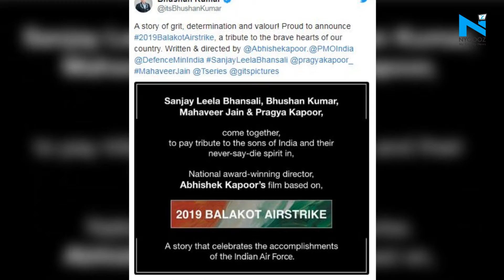Sanjay Leela Bhansali to co-produce film on 2019 Balakot airstrike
After Vivek Oberoi, Sanjay Leela Bhansali and Bhushan Kumar have announced a film on the 2019 Balakot airstrike. The producers took to social media to announce the news. National Award winning director Abhishek Kapoor will be writing and directing the film.Bhushan Kumar took to social media to announce the news.